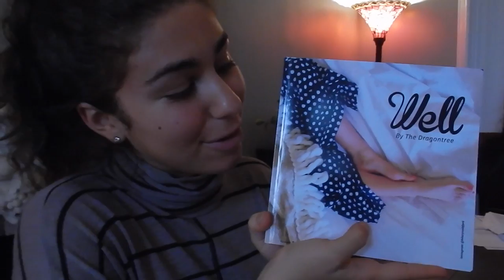PEACOCK ON THE ROOF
► PEACOCK ON THE ROOF (February 16th, 2016)